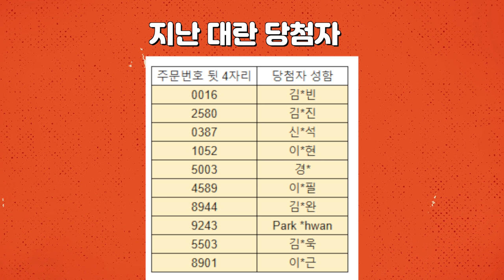이 영상 보면 바로 헬스장 갈 거임 (산스장 컨디셔닝)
영상 속 시어드 무동력 트레드밀 말왕TV 구독자 특가!